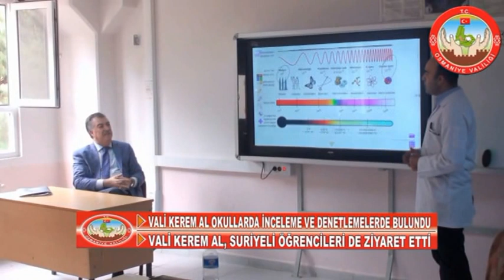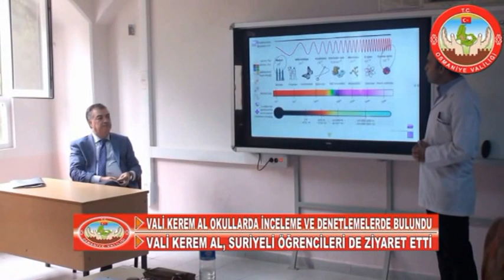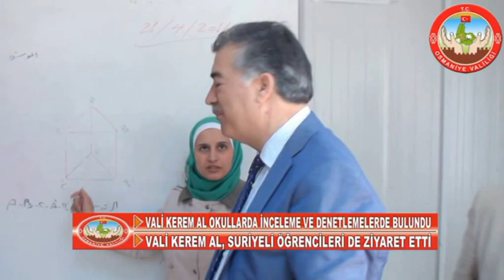VALİ KEREM AL OKULLARDA İNCELEME VE DENETLEMELERDE BULUNDU